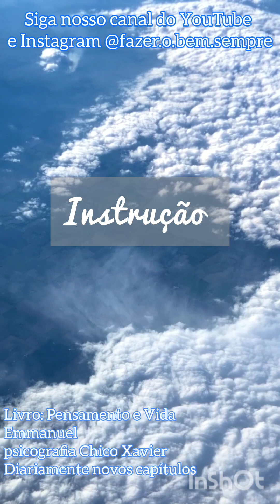INSTRUÇÃO- Livro: Pensamento e Vida 💭🧬 psicografia Chico Xavier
💭 todos os dias uma nova mensagem em áudio COMPLETO no YouTube
🧬 para mais mensagens conheça e siga
nosso Instagram @fazer.o.bem.sempre 🔆

📖Livro: Pensamento e Vida
leitura 02/09/2023
Autor: Emmanuel
Psicografado por: Chico Xavier
tópico: Ensinamentos de Jesus